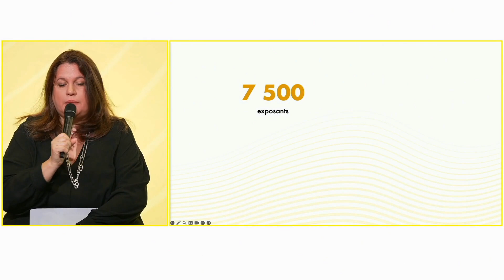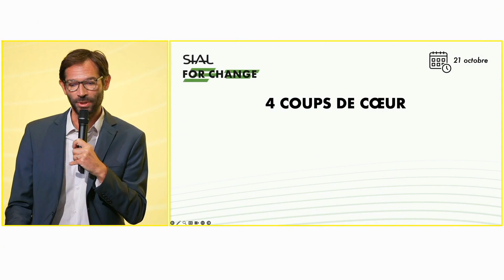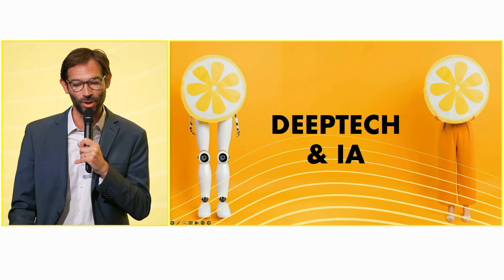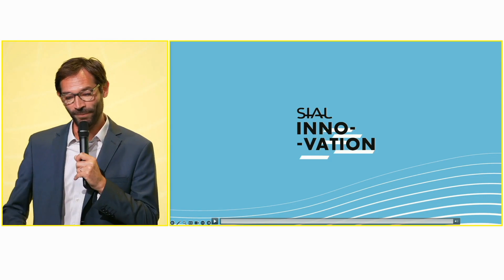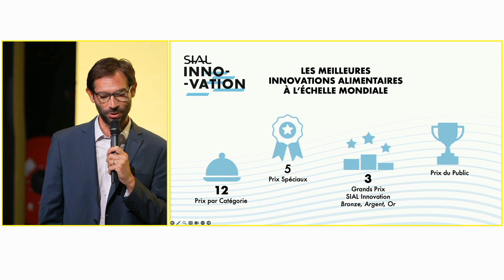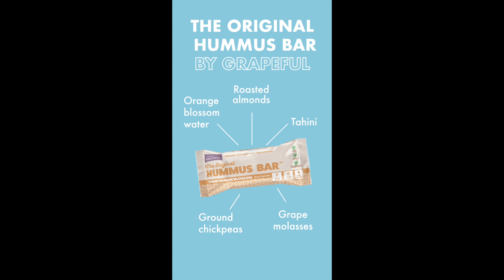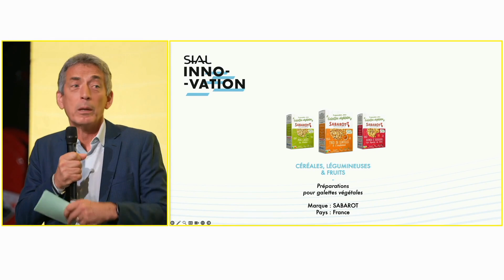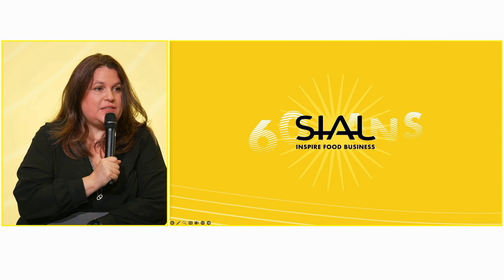SIAL 혁신 그랑프리 발견 | SIAL 파리 2024 기자회견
La Samaritaine에서 SIAL Paris는 전문가와 기자들을 초대하여 SIAL 혁신상을 발표했습니다.

16개 부문 수상자를 확인하세요.

매우 인기 있는 동상, 은상, 금상 SIAL 혁신 그랑프리는 이번 시즌 모든 수상자를 기리는 시상식의 일환으로 전시회에서 수여됩니다. 놓치지 마세요! 10월 19일 토요일, 오후 4시 30분부터 6시까지 SIAL Talks의 1번 무대에서 진행됩니다.